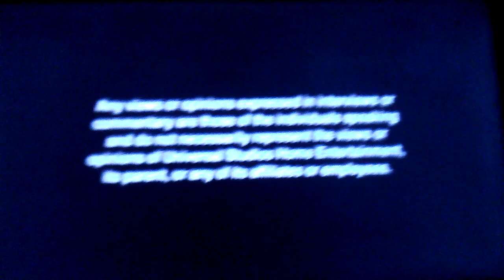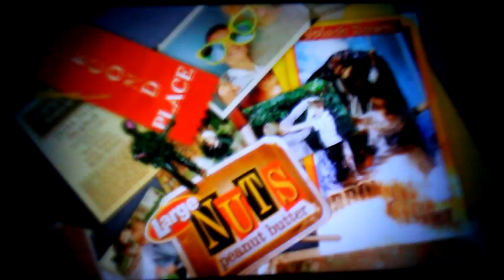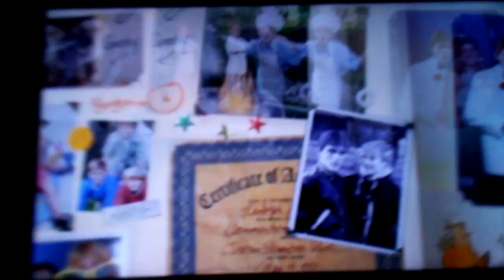Opening To You, Me And Dupree 2006 DVD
1. Any views or opinions... Screen
2. Universal Previews Screen
3. American Pie Presents: The Naked Mile Trailer
4. Balls Of Fury Trailer
5. Hot Fuzz Trailer
6. Accepted Trailer
7. The Break-Up Trailer
8. FBI Anti-Piracy Warning Screen
9. DVD Menu Screen
10. MPAA Rated PG-13 Screen
11. Universal Pictures Logo